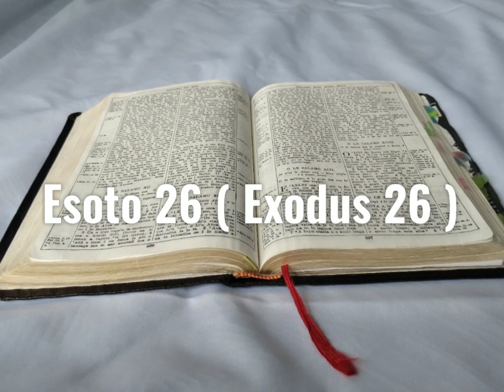Tusi Paia Samoa- Feagaiga Tuai Esoto 26 ( Exodus 26 )